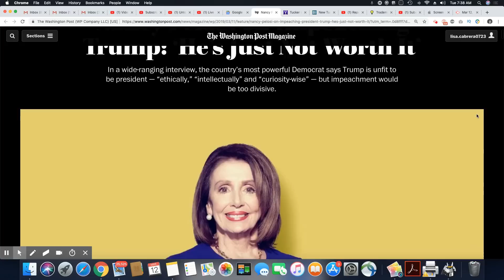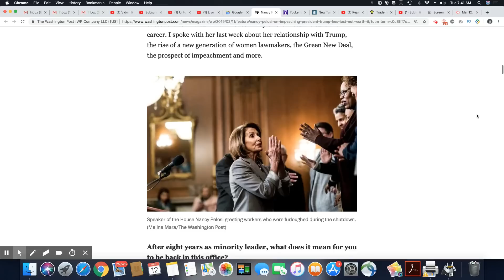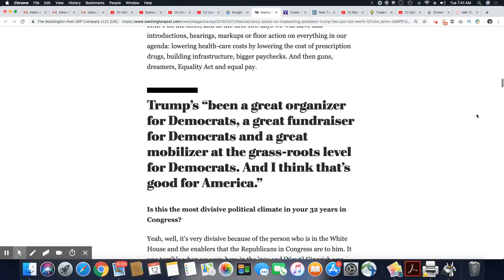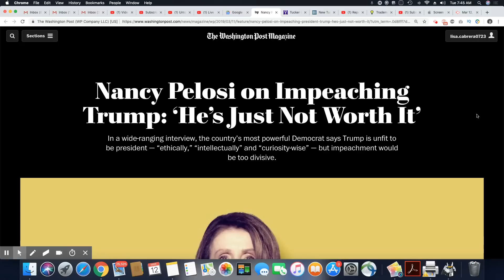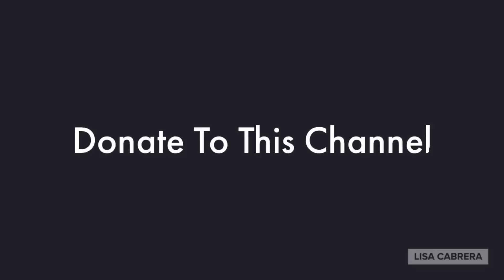Pelosi: Trump Will Not Be Impeached It's Too Divisive